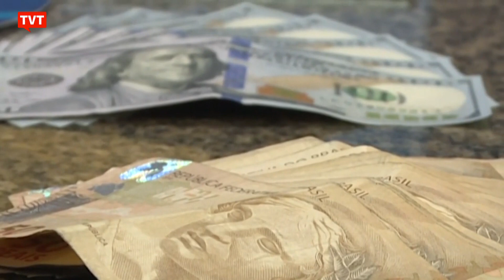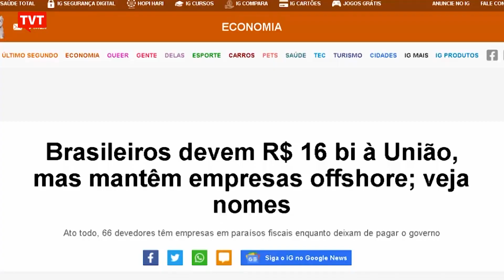Trabalho investigativo flagrou Guedes e Campos Neto em paraísos fiscais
Foi o trabalho do Consórcio Internacional de Jornalistas Investigativos que flagrou Paulo Guedes e Roberto Campos Neto, entre os brasileiros quem mantém offshores com milhões de dólares depositados em paraísos fiscais.